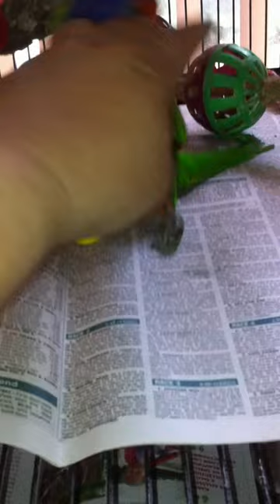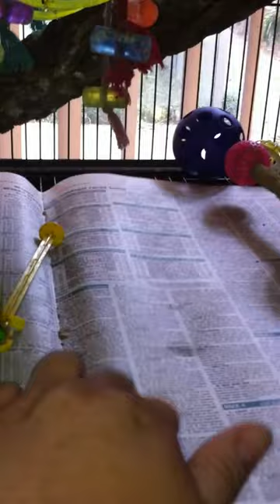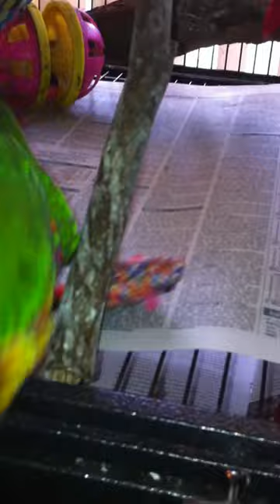The adventures of PICASSO, the "crazy" Rainbow Lorikeet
Introducing Picasso, the CRAZY Rainbow Lorikeet. Picasso is a 15 month old Male bird. He is very busy, I think he has ADHD. He is a time waster with a big personality and is just so funny. We have owned Picasso for 13 months and was bought for my then 10 year old Daughter. My Daughter named him PICASSO because she loves art and she says he is as beautiful as an oil painting. His personality suits the abstract art Picasso painted.